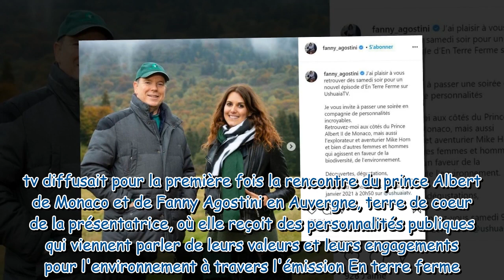Prince Albert II : ce projet insolite avec Fanny Agostini